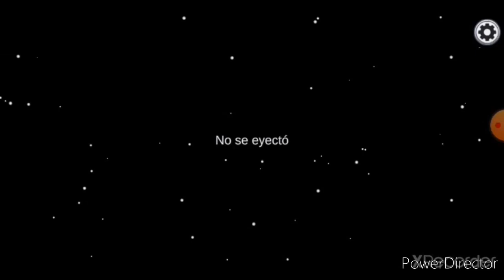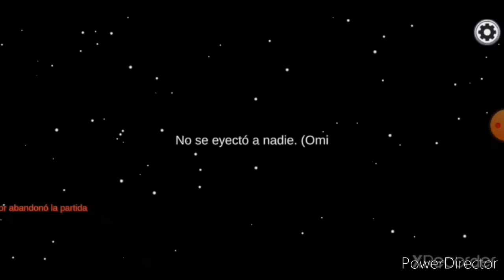nadie me ve con las luces apagadas en among us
gente hoy voy a subir un vídeo en el que soy impostor en among us